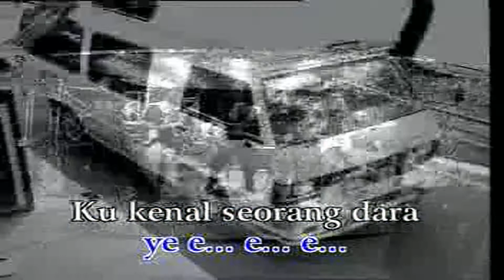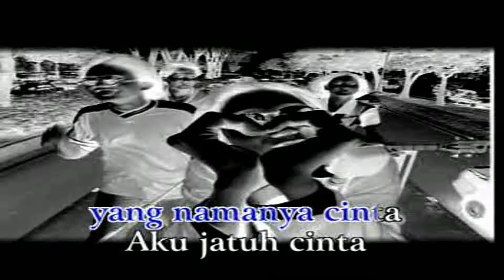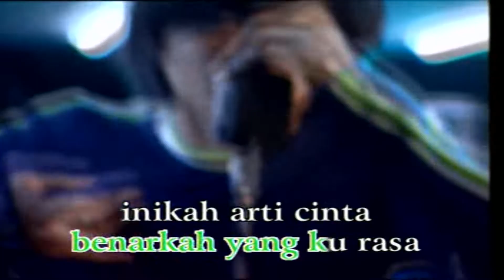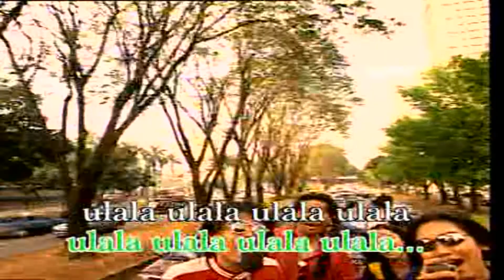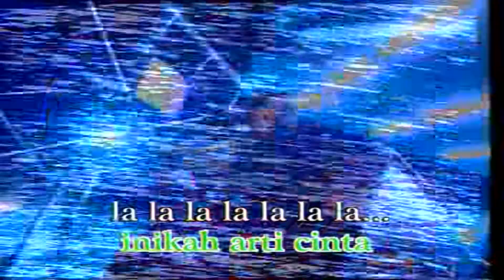Base Jam - Jatuh Cinta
Artis: Various Artists
Album: Best Sellection Group
Rilisan: 7 September 1999
Produksi: Musica Studio's

Musica Studio's / Musica Klasik